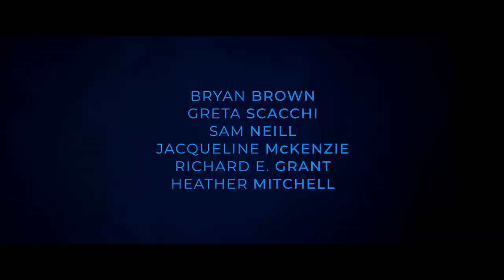Palm Beach | Trailer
Palm Beach is a drama/comedy about a group of lifelong friends reuniting to celebrate a special birthday, with Sydney’s iconic Palm Beach providing a stunning backdrop for the unfolding drama. The good times roll, with loads of laughter, lavish meals, flowing wine and fantastic music, but slowly tensions mount and deep secrets arise.
Directed by critically acclaimed filmmaker, Rachel Ward and celebrating a lineup of both Australian and International stars, Bryan Brown, Greta Scacchi, Sam Neill, Jacqueline Mackenzie, Heather Mitchell, and Academy Award Nominee Richard E Grant.